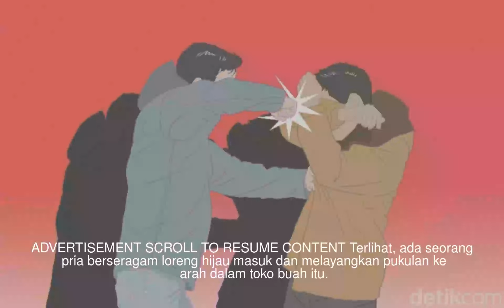Viral Video Pria Berbaju TNI Pukul Orang di Toko Buah Depok TNI Telusuri